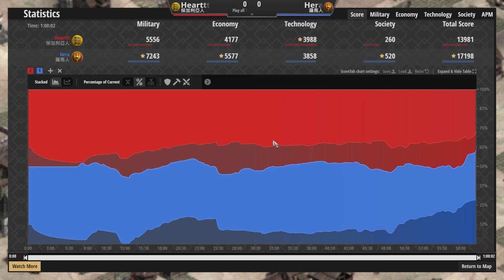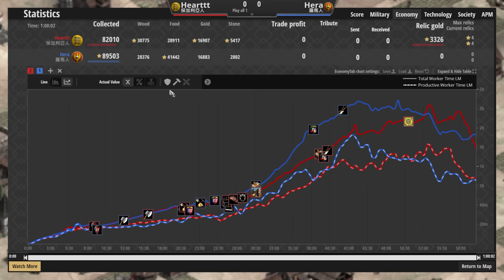【世紀帝國2決定版】Hera天梯對決Heart，羅馬裝甲步兵開局壓制！保加利亞馬弓能夠阻擋百夫長入侵嗎？｜│羅馬vs保加利亞【2900+】